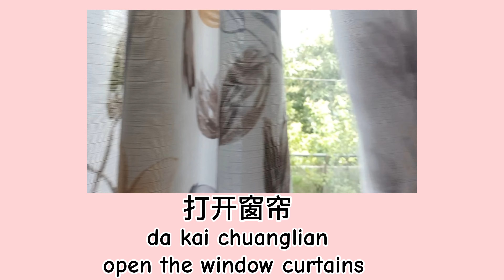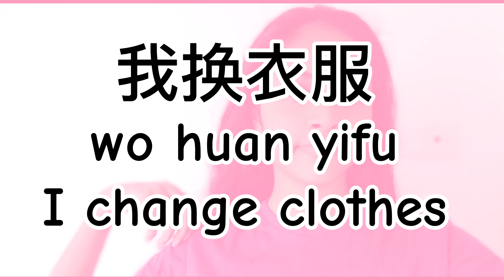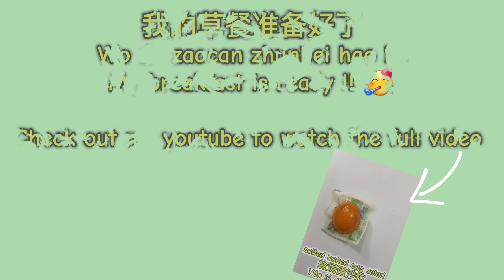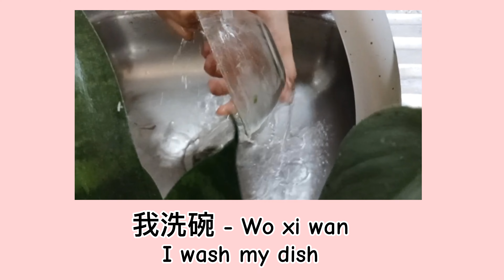A day with Xiao Mathee [Day Vlog in Chinese] | Learn Chinese efficiently and effortlessly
Experience a day in my life through this captivating vlog! Join me on a language journey filled with moments of joy, productivity, and a glimpse into the beauty of daily